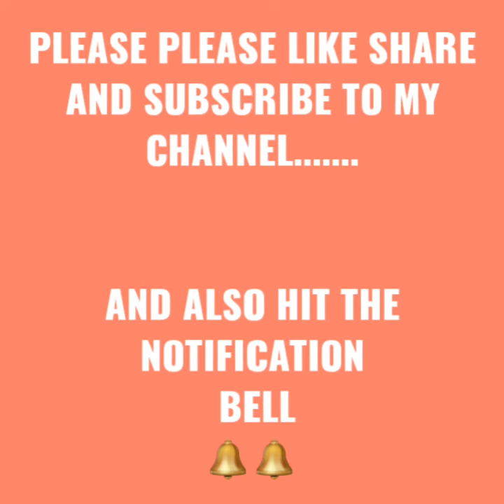Bengali Gold Jewellery Pola Badhano | Design | Shilpa Bharati Jewelers Siliguri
Shilpa bharati jewelers siliguri